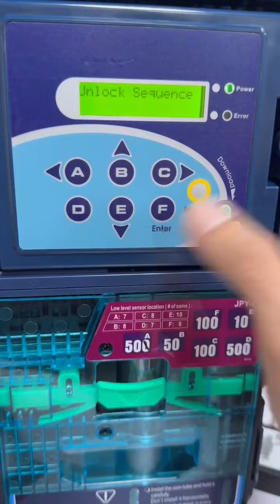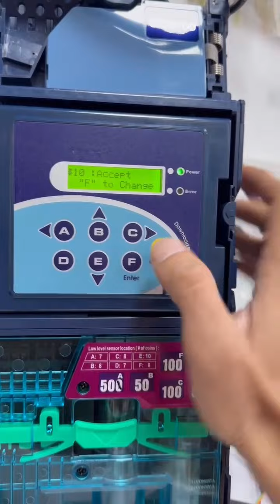How to set the ICT cc6100 coin reader not to accept 0.05 euro coin. Vending machine tips.